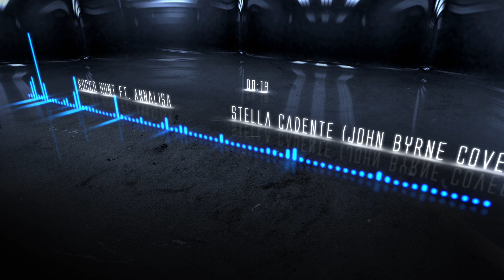Rocco Hunt - Stella Cadente ft Annalisa (John Byrne Cover)